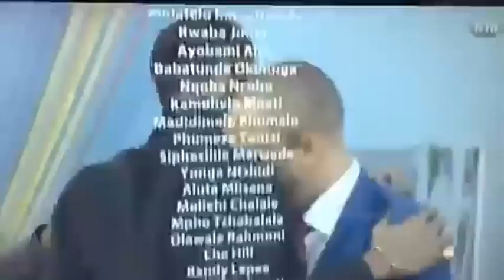The Moment Kaisha was Evicted | Bbnaija2020 Eviction Show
Your number one Gist patner on YouTube - Gossip, Amebo on Reality TV Show e.g BBNAIJA, Celebrity Gossips & Trending Gist.😜

Thanks Xoxo❤❤❤